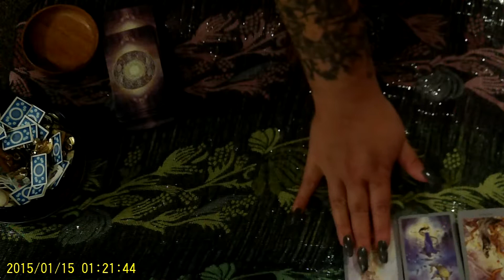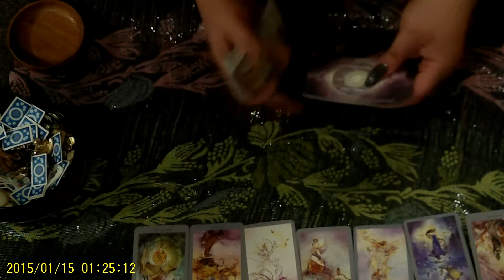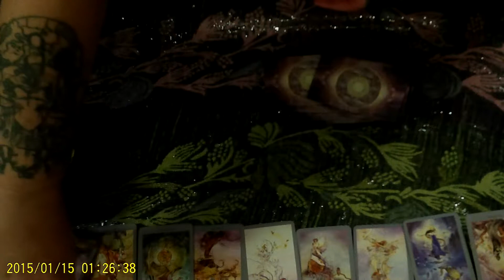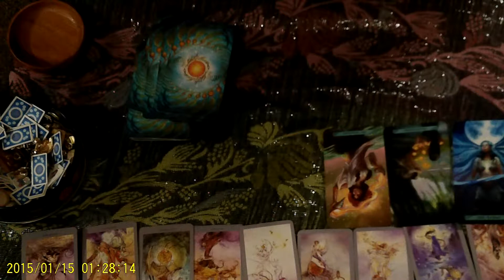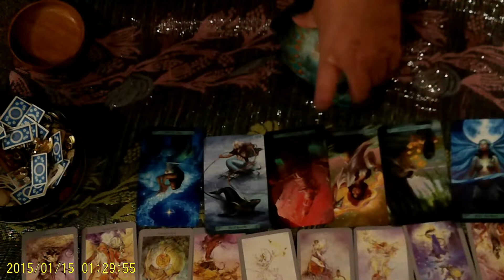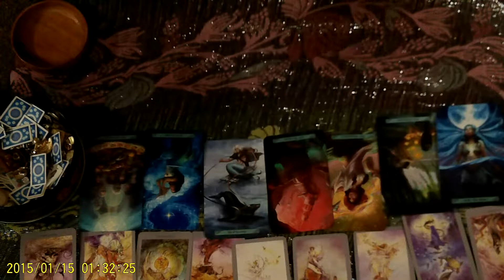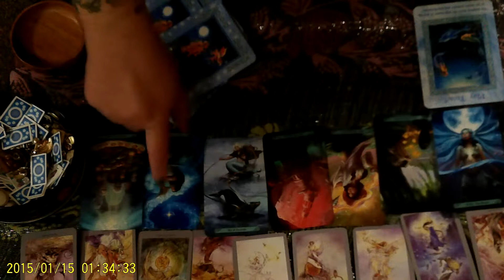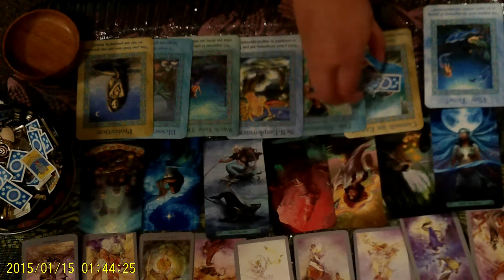Gemini Weekly Tarot Sept 25th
A decision you have been weighing out has got you having a difficult time coming out of your shell it could have to do with finances regarding traveling with a friend or loved one.